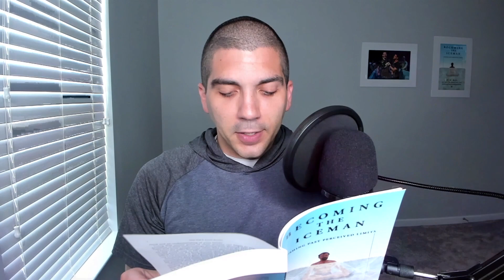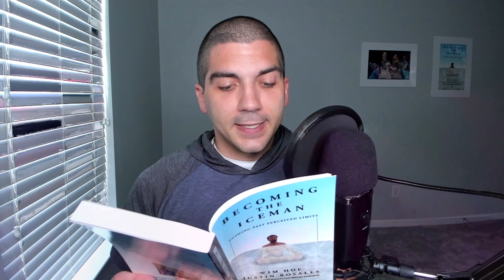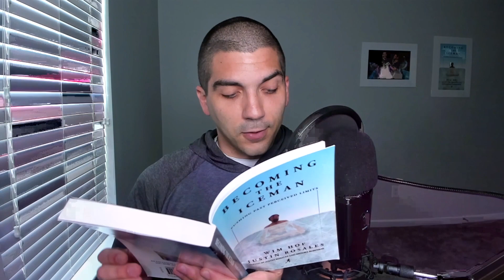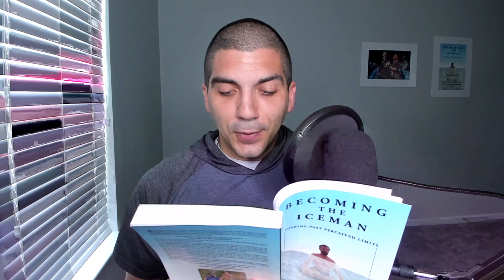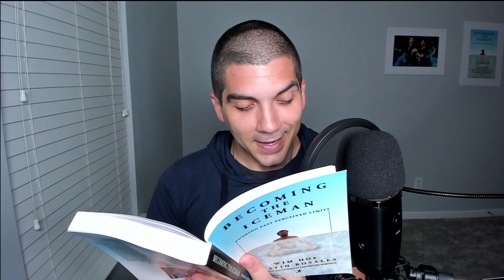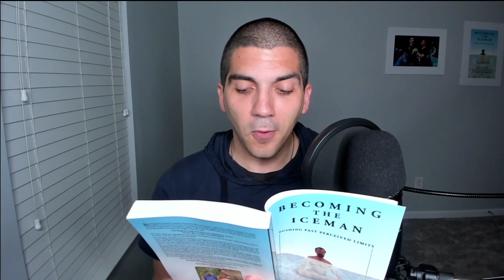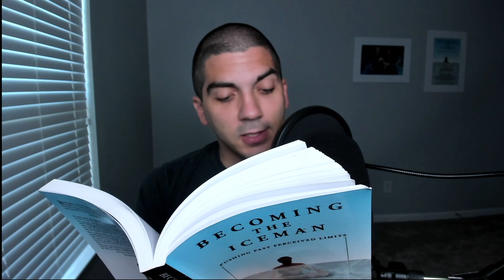All Wim’s Chapters | 📘 Becoming the Iceman Audiobook (by Wim Hof & Justin Rosales)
🎧 [NEW AUDIOBOOK] *Becoming the Iceman (10th Anniversary)* - *Wim Hof* & *Justin Rosales* (Narrator)
👆 It's also *FREE* if you've never used Audible 😊

🎬 Chapter List:
00:00:00 Foreword
00:02:06 Ch. 1 (Wim): Breaking the Ice
00:08:59 Ch. 2 (Wim): Philosophy
00:15:09 Ch. 3 (Wim): The Road to Dakar
00:23:38 Ch. 4 (Wim): A State of Mind
00:24:46 Ch. 6 (Wim): The Search Back to Myself
00:42:01 Ch. 7 (Wim): Suomenlainen Sisu - Finnish Power
00:55:41 Ch. 9 (Wim): El Gloces - A Canyon in the Spanish Pyrenees
01:04:57 Ch. 10 (Wim): Fear
01:09:00 Ch. 12 (Wim): Half Marathon in Lapland
01:21:03 Ch. 13 (Wim): Frostbite
01:25:46 Ch. 15 (Wim): Everest
01:39:30 Ch. 17 (Wim): USA
01:54:27 Ch. 19 (Wim): Kilimanjaro
02:03:57 Ch. 21 (Wim): Marathon Beyond the Polar Circle
02:11:27 Ch. 24 (Wim): Research
02:19:11 Ch. 26 (Wim): Workshops
02:26:31 Ch. 28 (Wim): Texel
02:32:08 Ch. 32 (Wim): The Endotoxin Experiment: A Great Fight
02:37:12 Ch. 33 (Wim): The Wind Tunnel Experiment
02:45:05 Ch. 36 (Wim): The Spanish Pyrenees
03:04:24 Ch. 38 (Wim): Lectures from the Iceman
03:15:55 Ch. 39 (Wim): The New Year
03:23:59 Ch. 40 (Wim): Strength and Honor
03:30:33 Ch. 42 (Wim): New Adventures
03:37:50 Ch. 43 (Wim): The Final Chapter
03:41:19 Ch. 44 (Wim): Introduction to the Methods
03:43:20 Ch. 45 (Wim): Wim Hof Method

*☃️ Updated Book Release: Becoming The Iceman: 10th Anniversary Edition (Wim Hof & Justin Rosales)*
🎧 Becoming the Iceman (Audiobook)
📘 Becoming the Iceman (Paperback)
📘 Becoming the Iceman (eBook)
   🔔 Note: Half of all Becoming the Iceman book profits goes to Wim Hof | For my half (as of
   2021), I’ve started donating 90% of it to my church who partners with +100 organizations helping
people around the world. You can find out more about my church

*❄️ Wim Hof's Book (“The Wim Hof Method: Activate Your Full Human Potential"):*
🆓 Listen Free with Audible Trial (Select "Premium Plus")

🎧 Headphones for Editing
💻 Laptop & Monitor Stand (Adjustable)
🖥 Low Blue Light Monitor (1080p)
🧍‍♂️/🪑 Height-Adjustable Desk
🔌 Power Strip & Surge Protector

Since the start of 2021, I've begun giving 90% of any profit I personally receive through the links on this channel to our church. You can find out more about our church

This is the free Becoming the Iceman audiobook. This reading includes:
👉 Wim’s Chapters 📘 Becoming the Iceman Audiobook (by Wim Hof & Justin Rosales)